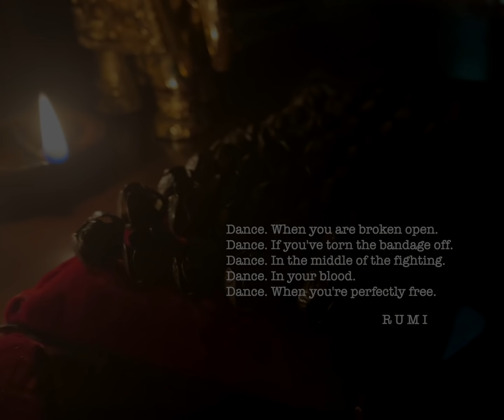Aasai Mugam Marandhupoche | ft. Navya Nair Dance Video | A Poem By Mahakavi Bharathiyar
Aasai Mukham Marandhupoche | ft. Navya Nair | A Poem By Mahakavi Bharathiyar

A poem by Mahakavi Bharathiyar...

A celebration of dance on the International Dance Day 2020

" Dance, when you're broken open.
Dance, if you've torn the bandage off.
Dance in the middle of the fighting.
Dance in your blood.
Dance when you're perfectly free."
- Rumi